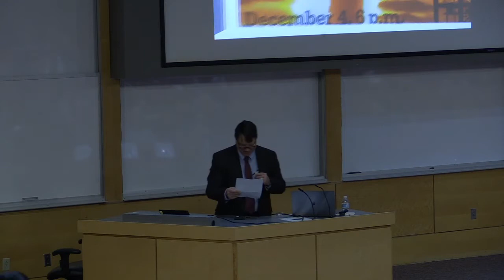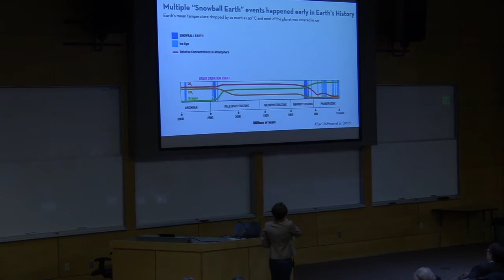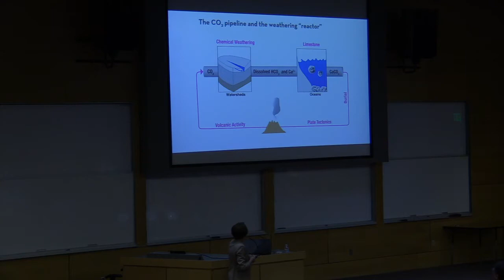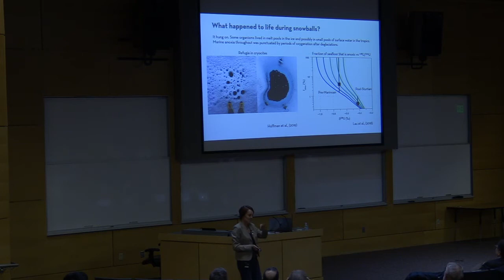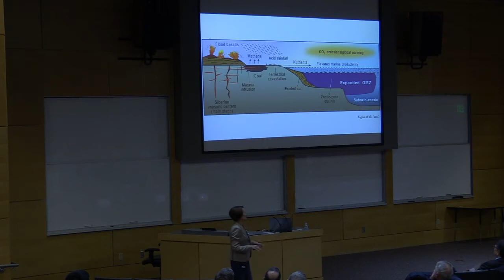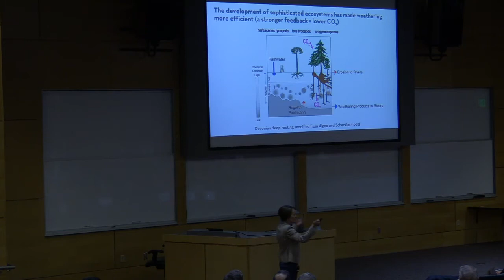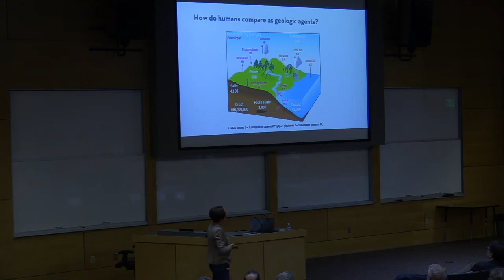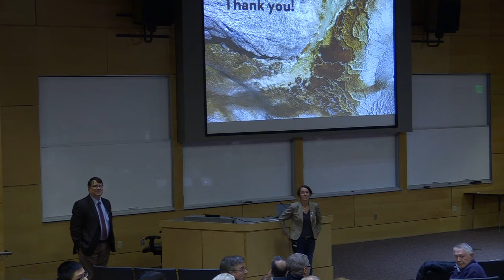Kate Maher - The Evolution of the Earth's Carbon Cycle - Frontiers of Science Lecture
Hundreds of millions of years ago, massive ice caps blanketed Earth’s
 continents from coast to coast. More recently, lush mega-forests of swamp
 cypress and dawn redwood have occupied what is now the Arctic circle.
These dramatic shifts in Earth’s climate have long fascinated geoscientists.
What caused these dramatic transitions between Icehouse and Greenhouse
 Earths? How did these different climate states influence the evolution of
life on Earth? Could life itself have altered Earth’s climate?

Ultimately, periods when the Earth was fundamentally different from
today have provided key insights into the Earth’s carbon cycle, or the
planetary machinery that moderates climate over geologic time. Based on
 what we currently know about the history of Earth’s carbon cycle, Earth has
 never seen a geologic agent quite as rapid and relentless as humans.